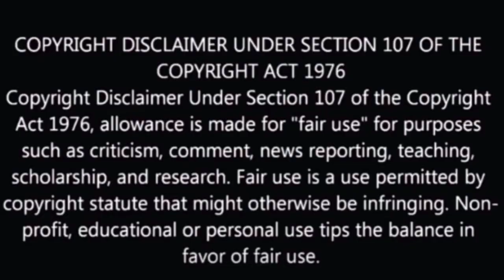Scrap short film 3.0 | Bad girl | Bad girl shreya | Telugu trolls | Telugu Roast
Original commentary given by us

This video is to make you laugh and entertain don't take it seriously
with regards @manatrollers

Following video audio content making entertainment purpose only .No offence to anyone